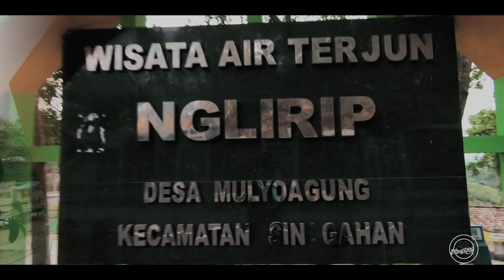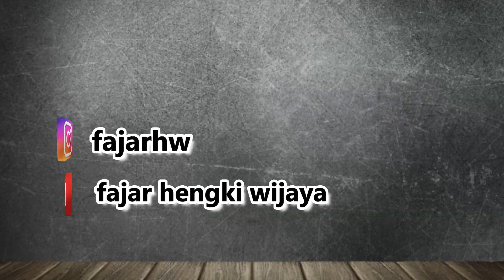Air Terjun Nglirip Tuban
Legenda Putri Nglirip, begitulah kisah yang berkembang di kawasan wisata Air Terjun Nglirip.
Dalam legenda yang bekembang di masyarakat, kisah itu menceritakan tentang sosok seorang putri yang sering menampakan wujudnya dengan wajahnya yang rupawan dan berbusana ala putri kerajaan pada masa lampau. Putri itu juga digambarkan  memiliki kebiasaan membatik kain disana.

Tentu bukan sembarang putri biasa. Karena Putri Nglirip itu merupakan makhluk dari dunia Gaib yang dipercaya merupakan penguasa dan penghuni kawasan air terjun Nglirip.

Selain itu, Sang Putri juga sering menampakkan wujudnya di kawasan hutan di sekitar Air terjun Nglirip.

Di balik keindahan panorama disana, ternyata air terjun Nglirip menyimpan legenda yang menarik sekaligus membuat bulu kuduk merinding.

Air Terjun Nglirip merupakan salah satu destinasi wisata diKota Tuban tepatnya berada di desa Mulyoagung Kecamatan Singgahan, sekitar 35 km ke arah barat daya dari Kota Tuban, Jawa Timur. Letaknya tak jauh dari tepi jalan raya dengan jalan yang bertikungan tajam di dekat kawasan ini namun akses jalannya mudah dan aspalnya mulus.
Biaya untuk masuk ke tempat ini per orang Rp 5000, biaya parkir mobil Rp 5000 juga. Di Air terjun ini kita tidak diperbolehkan berenang karena kedalamannya yang sampai saat ini tidak bisa diperkirakan. Namun kita bisa basah basah di pinggir bebatuan yang mengelilingi air terjun. Saat ini tempat ini ada beberapa spot selfie yang instragamble. So kalo ke kota Tuban jangan lupa mampir kesini.

Video : Gopro Hero 7 Black, Dji Spark
Edit : Wondershare Filmora